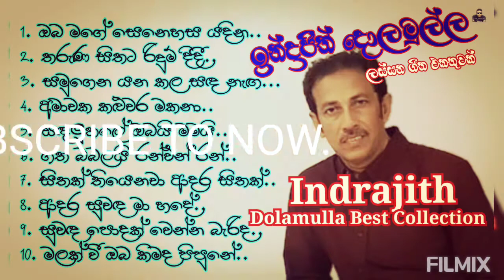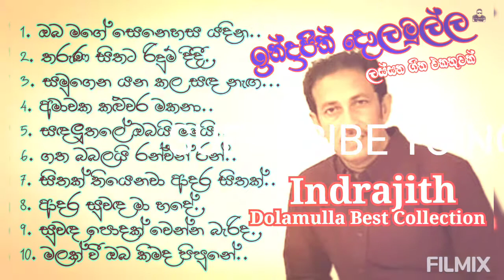ඉන්ද්‍රජිත් දොලමුල්ල /හොඳම ගී එකතුවක්./. INDRAJITH DOLAMULLA BEST OF COLLECTION.. මලක් වී ඔබ කිමද..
මේ වගේ හිතට දැනෙන ඔබ ආස කරන පැරණි ගීත එකතු කර බලන්න ඉක්මනට අපිව SUBSCRIBE කරලා ළඟ ඇති බෙල් සලකුණ ඔබන්න අමතක කරන්න එපා ඔබ ළඟටම උඹ ආස කරන ගීත ලඟා කරගන්න.